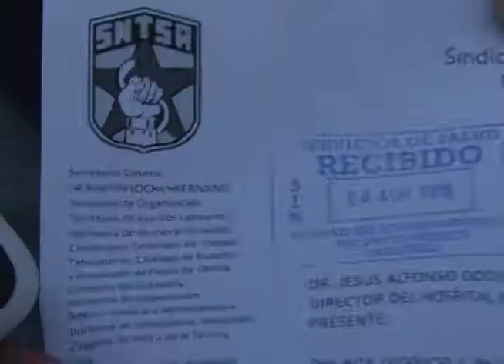FRANCO SINDICATO 20 OCT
CESAR FRANCO MARISCAL RECONOCE QUE EXISTE UN CONFLICTO DE INTERESES AL INTERIOR DEL SINDICATO DE LOS TRABAJADORES DE LA SECRETARIA DE SALUD, REITERÓ QUE ELEGIR A SU DIRIGENTE ES UN TEMA EN EL QUE NO INTERVENDRÁN Y DEBE SER RESUELTO POR LOS AGREMIADOS.